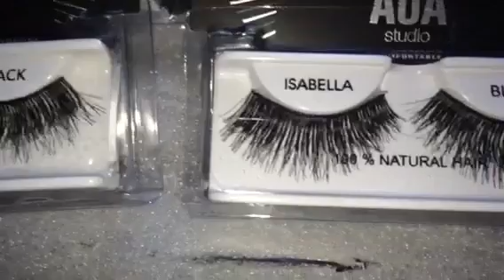Shop MISS A *** FAIL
EYE LASH FAIL ORDER THIS IS WHY I DONT ORDER LASHES ONLINE